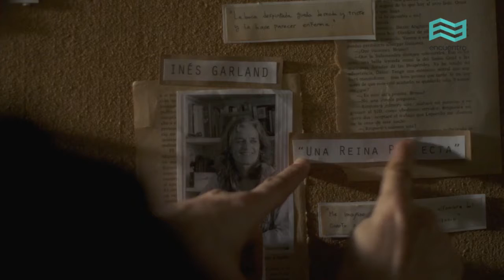Avance Animal que cuenta Inés Garland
SONIDO DIRECTO: La Sonola
POST DE SONIDO: La Sonola
PRODUCTORA: Focus

Todos los Videos aqui cargados corresponden a trabajos en los cuales desempeñamos profesionalmente nuestro rol detallado al pie de cada uno de ellos. No cargamos videos de los que no podamos demostrar / certificar nuestro desempeño.

La Sonola